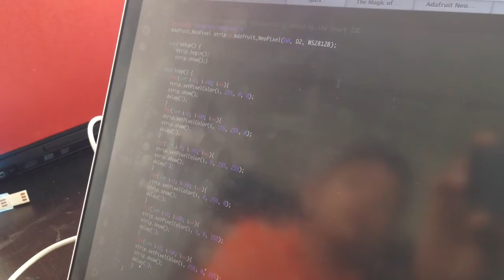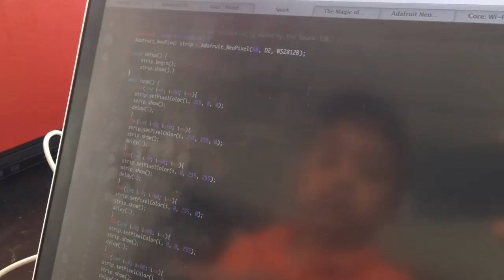Adafruit Neopixel LED strip on Spark Core Arduino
Shows how to control an Adafruit Neopixel 60 LED strip on Spark Core Arduino compatible. for more.